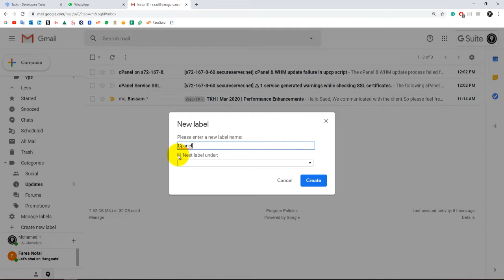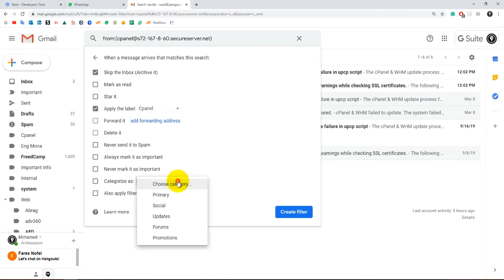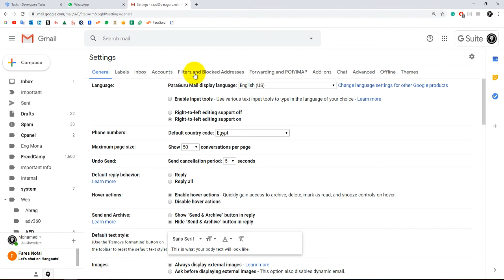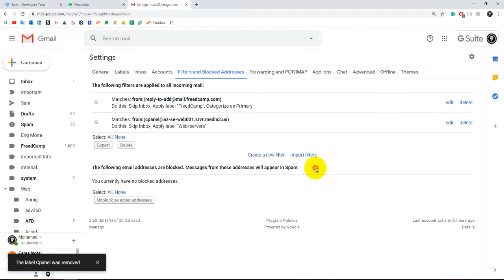Create Gmail Filter - Guide In Arabic